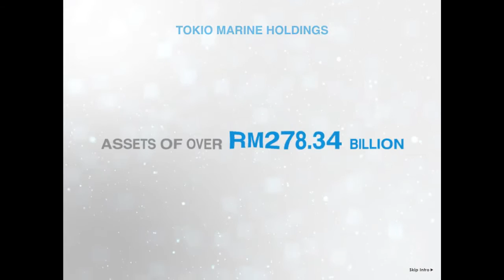Tokio Marine Life | E-Learning Intro